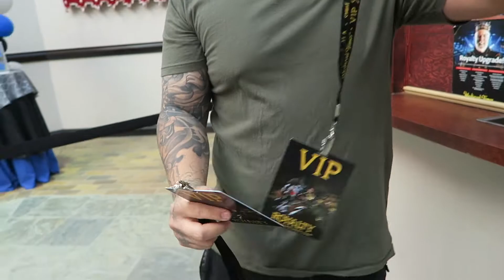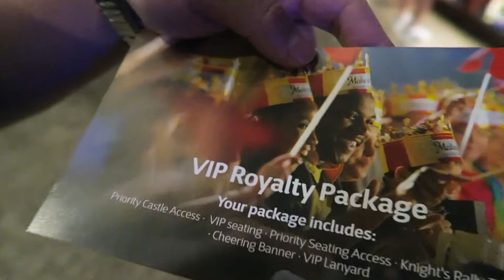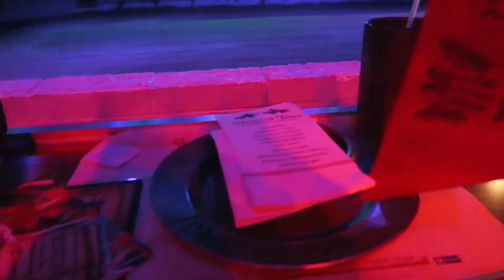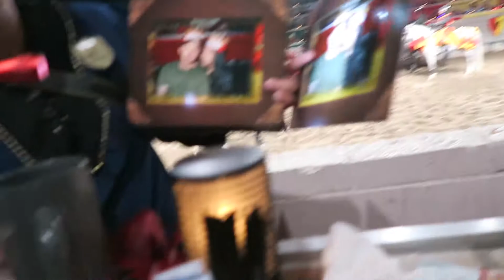CHILDHOOD DREAMS COME TRUE! (VLOG 33)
J U L I E